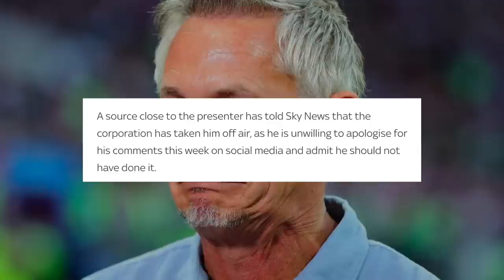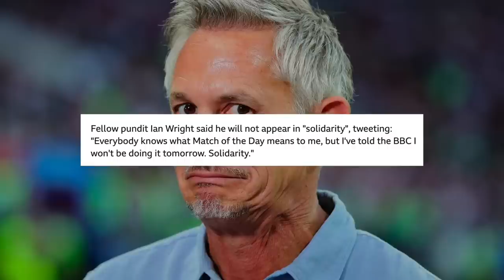And Gary Linker Is Off The Air! 🤣🤣🤣🤣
So Gary Linker won’t be on his match of the day show this weekend. What a shame. Be worse if The BBC realise someone else can do it cheaper and better wouldn’t it